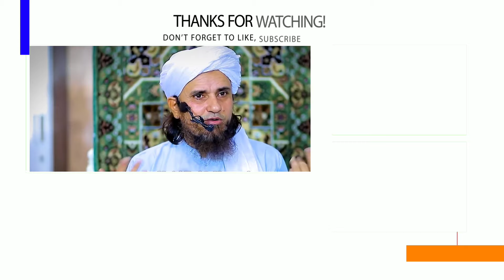Shabe Qadr Ki Rat Kya Kare? | Mufti Tariq Masood | Islamic Views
Allah Ta'Ala Ne Tamam Insano Ki Kamyabi Apne Mubarak Deen Me Rakhi Hai Isliye Ham Musalmano Ko Chahiye Ke Ham Deen Ke Baare Me Zyada Se Zyada Maalumaat Hasil Kare Aur Deen Ko Sikhe Aur Fir Amal Kare Aur Fir Dusro Tak Pahunchaye Allah Ta'Ala Hame Akhirat Me Jahannam Me Jane Se Bachaye Aur Jannat Me Dakhila Naseeb Farmaye Ameen...

JAZAKALLAHU Khaira...
جزاک اللّہ خیرا.